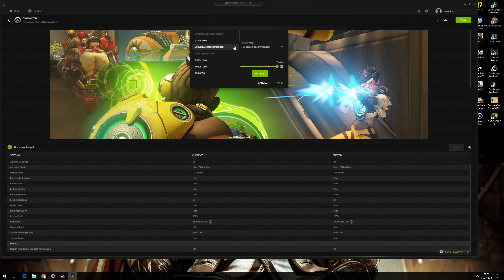Overwatch 11 27 2016 02 22 07 07 DVR